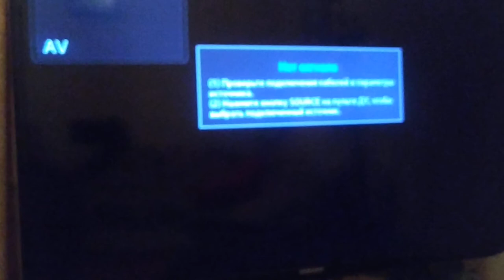Boyuk teneffus .denizde.maestro Ceyhun